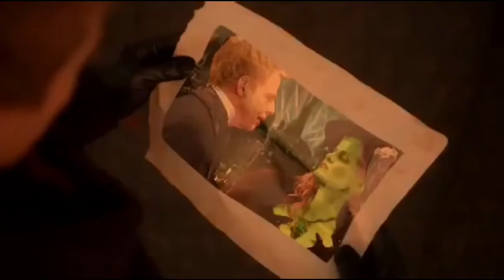Zelena & Hades - Love Me Like You Do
Ellie Gouldin - Love Me Like You Do
Video: Once Upon A Time